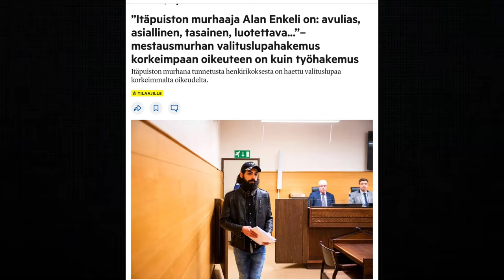Мигрант крестился. Убил и сел. Финляндия